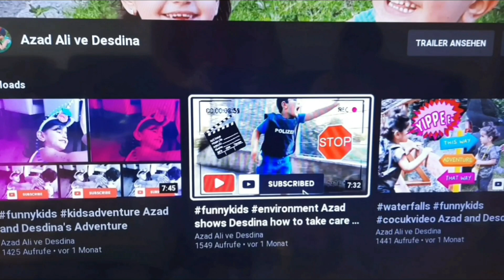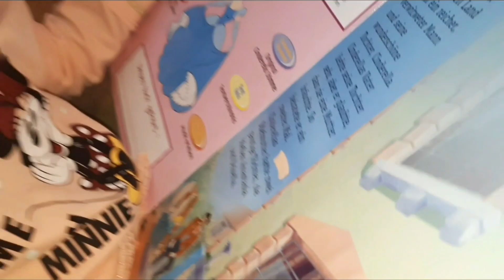Azad and Desdina are experimenting to make popcorn with the iron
Azad und Desdina experimentieren, um mit dem Bügeleisen Popcorn zu machen
Azad ve Desdina deney yapiyorlar - ütüylen popcorn yapiyorlar